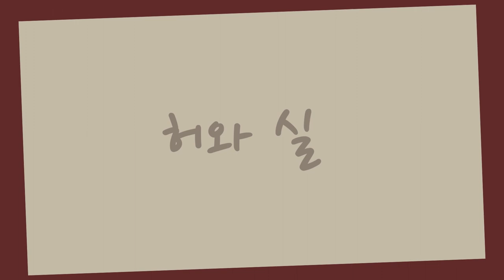심리북튜버 | 심리상담의 허와 실 / 한국 심리상담계의 현실에 직면하다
제목 : 심리상담의 허와 실
저자 : 장성숙 교수님
출판사 : 학지사

* 다양한 심리학책들을 나누는 심리북튜버의 채널에 방문해주세요 ^^